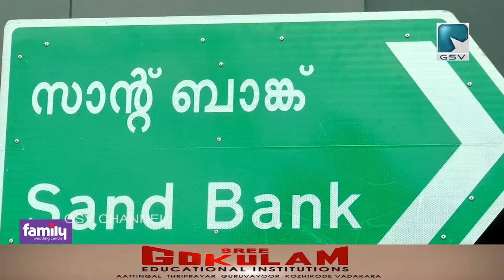വടകര നഗരസഭയിലെ 3 വാർഡുകൾ അടച്ചു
തൂണേരിയിലെ മൽസ്യ വ്യാപാരിക്ക് കോവിഡ് സ്ഥിരീകരിച്ചതോടെ സമ്പർക്ക സാധ്യത കണക്കിലെടുത്തു